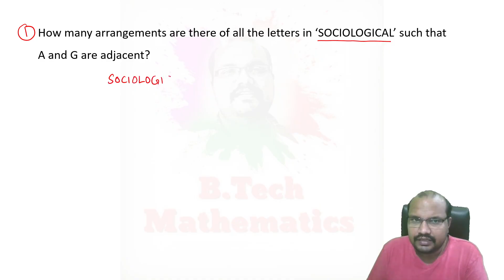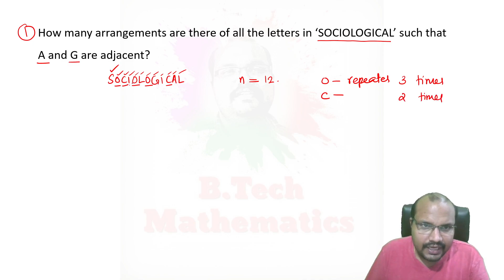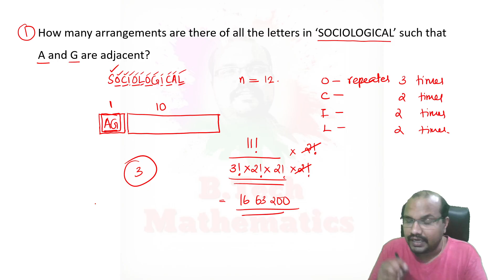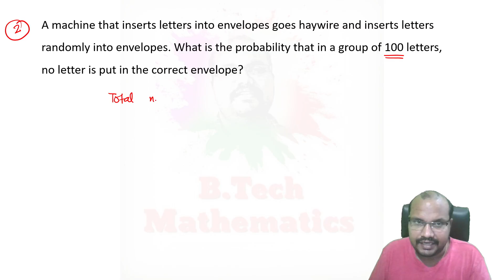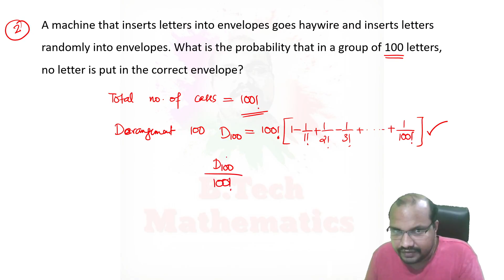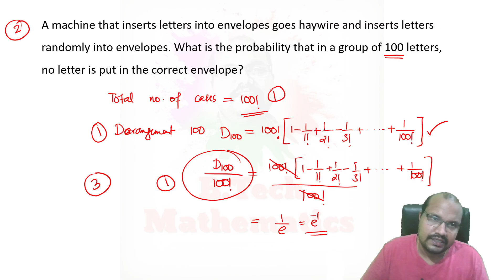Fundamentals of Counting Theory - Module 2 (Part 09) PYQ's | MAT 203 DMS - S3(2019) CSE & IT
Fundamentals of Counting Theory
University Questions- 3Marks
Module 2 (Part 09)
S3(2019) CSE
MAT 203 Discrete Mathematical Structures
KTU BTech